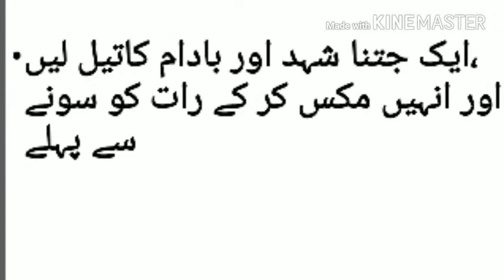شہد کو اپنے جسم کے اس حصے پر لگائیں ایسی تبدیلی آئے گی جسے دیکھ کے آپ خوشی سے پھولے نہ سمائیں گے